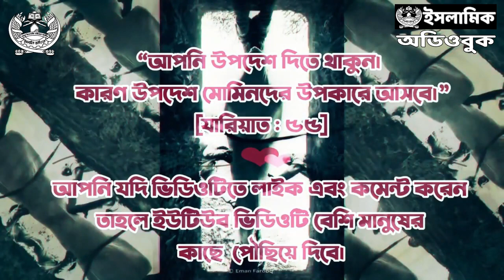সুলতান মুযাফফার সাইফ উদ্দীন কুতুয রাহিমাহুল্লাহ । উম্মাহর কিংবদন্তিরা - পর্ব ৬